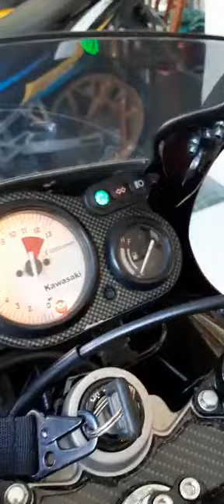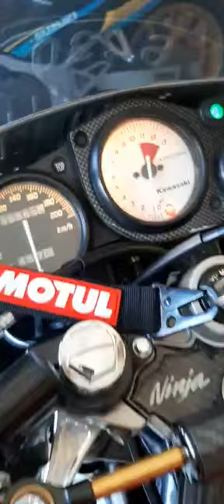RR old maroon - 40 jt aja not net ..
Dijual  Ninja RR Old 2008 Merah Maroon ( Merah nya Hati)
Surat Surat Lengkap Sampe Faktur
Plat B Bekasi Kota
Pajak dan Kaleng Hidup Panjang
Warna akur Tembus Sampe Faktur..
Spesifikasi:
1.Blok Seher ZX New
2.Bearing Dan Kruk As ZX New
3.Karbu PWK 28 Sudco Original
4.Knalpot RS1 Slincer Ahau 1
5.Velg Vrossi
6.Steering Dumper Matrix Carbon Cevlar
7.Master Rem Dan Handle Kopling RCB E2
8.Shock Depan Baru 1 Set
9.Gearset SSS
10.Kabel Rem KTC
11.Ban D/B Firelli Diablo Rosso Baru
12.Komponen Super Kips Baru
13.Super Kips Aktif
14.Spakbor Depan Carbon Cevlar.
15.Air Coope Carbon Cevlar.
16.Mesin Halus No OB/Porting
17.Body Mulus Seperti Baru
18.Spidometer Dan Indikator Lain nya Aktif
19.Piringan Cakram Tebal.
20.Spion Original Kawasaki.
21. Dan masih banyak lagi..
-Part Original :
* Velg D/B
* Knalpot
*Master Rem
* Spakbor Depan
* Karbu
Note: Overal Motor siap pakai.